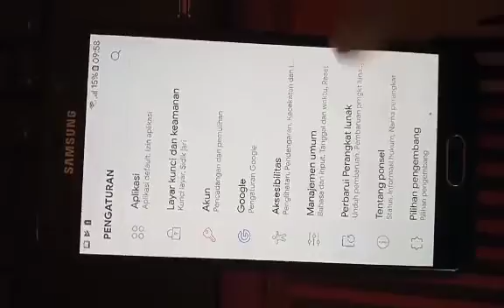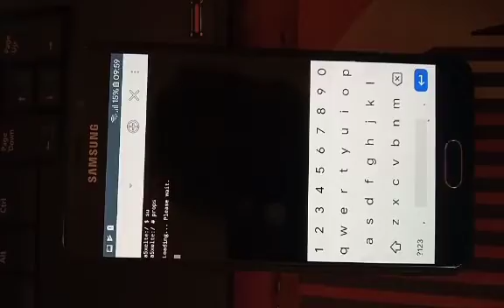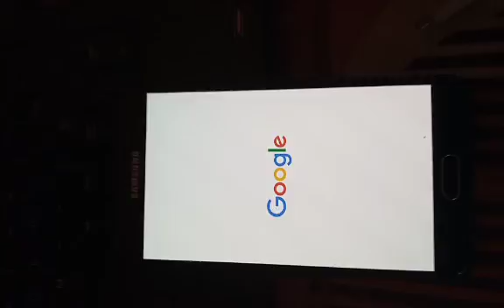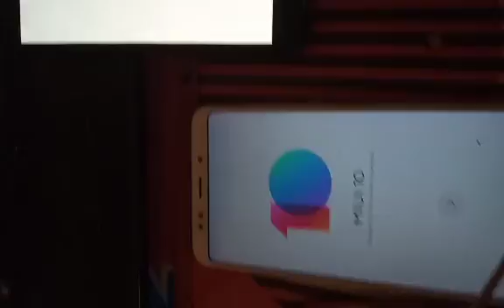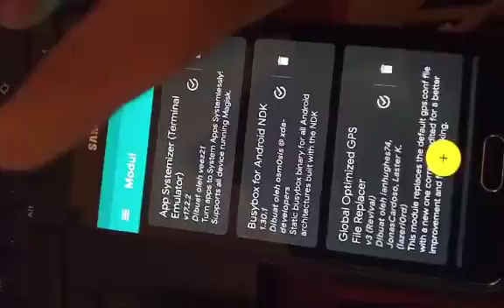Fix Permissive Selinux Untuk Driver Online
Ada beberapa Hp setelah melakukan Root dg Full Magisk terkadang Permissive Selinuxnya masih terdeteksi saat di cek dg NRC,, ini solusinya

Bahannya :

Sudah Terinstall Magisk
Module (wajib) Hide props dan busybox
Terminal Emulator (sejenisnya).

Langkahnya bisa dilihat di video.

Trims